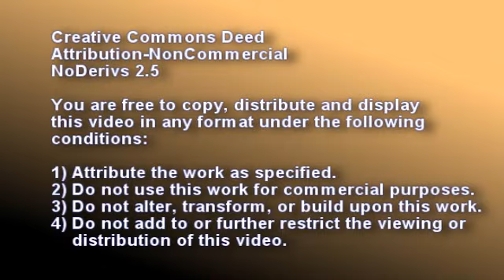ICC 2009 Leotine Lanza Part 2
Leontine Lanza talks about the personal oppression she siuffered in the Democratic Republic of Congo.  Ms.Lanza had worked for Mabutu, former President of the DRC.  This was part of the 2009 Rome Treaty Conference of the International Criminal Court Alliance held July 17th at the Southwestern Law School
in Los Angeles.